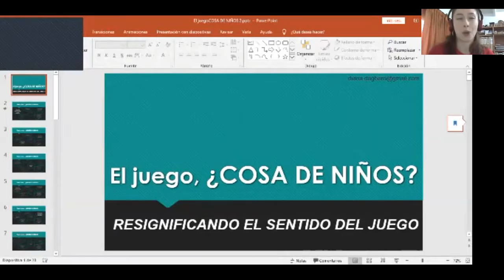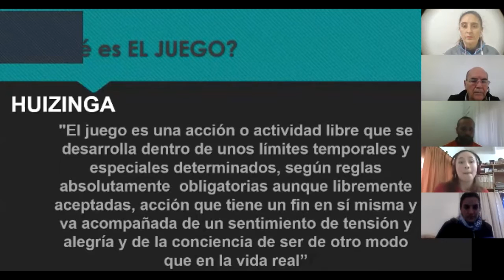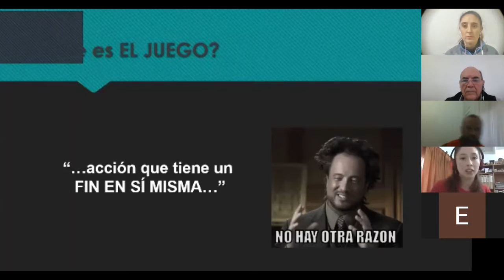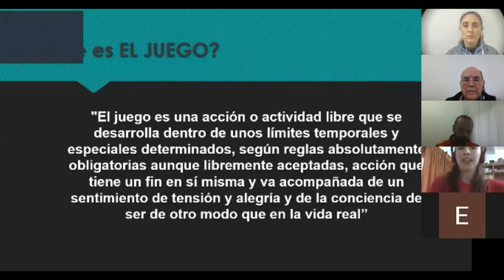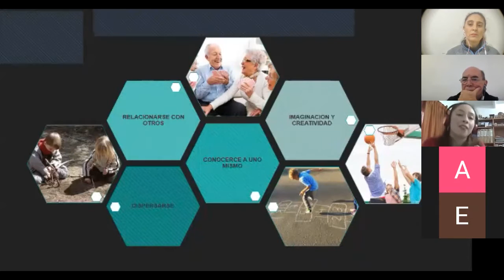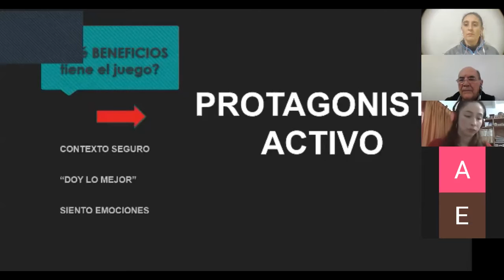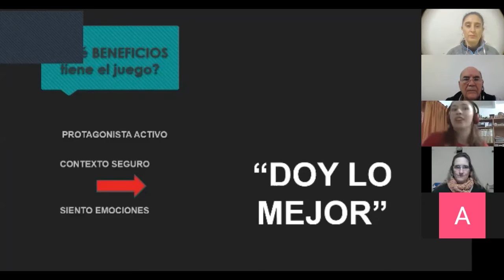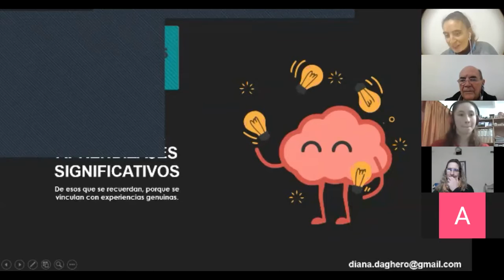El juego: ¿cosa de niños?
Charla con la Prof. Diana Daghero, en el Ciclo de Reflexiones de la Confederación de Deportes de la Provincia de Córdoba. Videoconferencia.